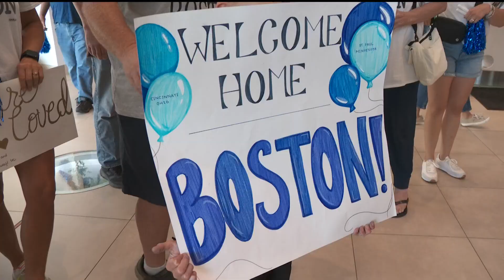Over a year after he was born, baby with rare birth defect goes home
Children's Minnesota had a special celebration for Boston, who was finally going home after spending more than a year at the hospital.